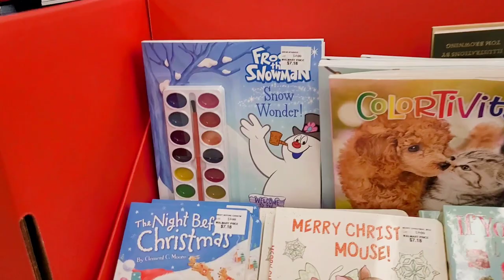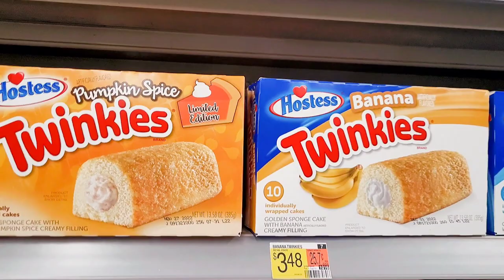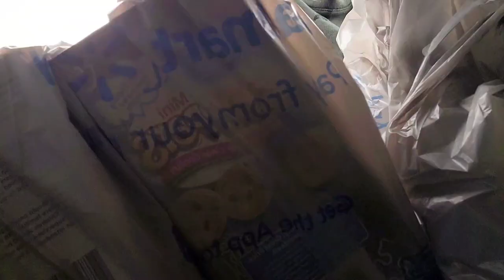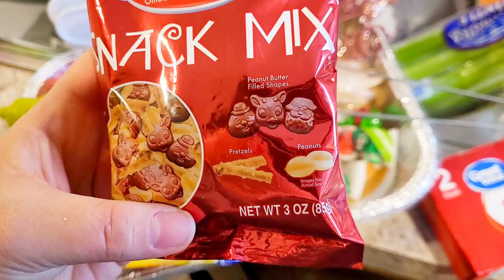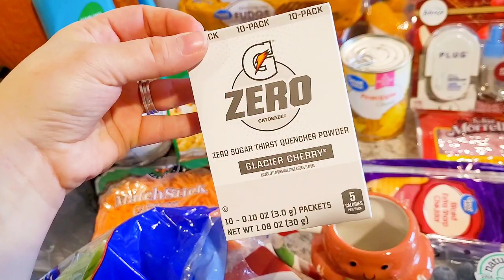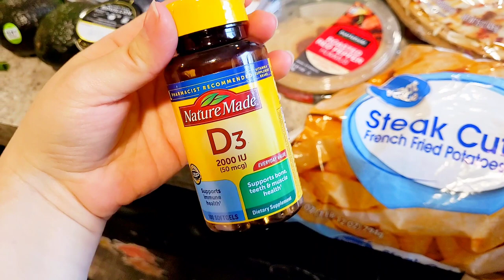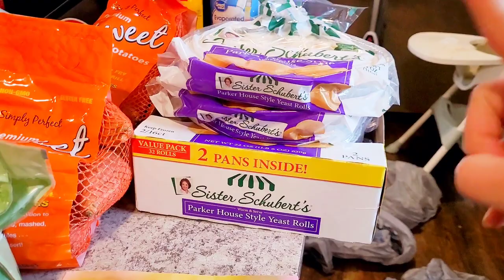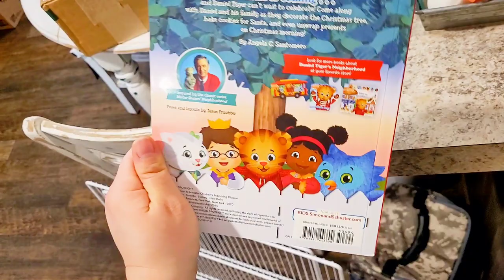Thanksgiving Grocery Shopping& Haul🛒🆕️Walmart Products || Hobby Lobby Holiday•Christmas Decor Plans🎄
-Jess 💖